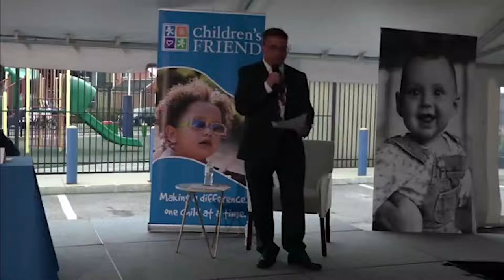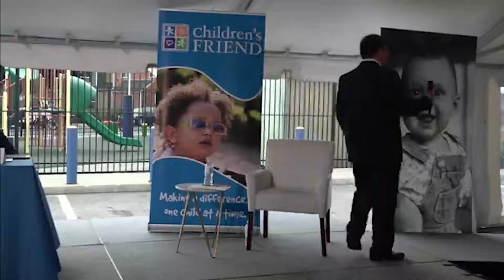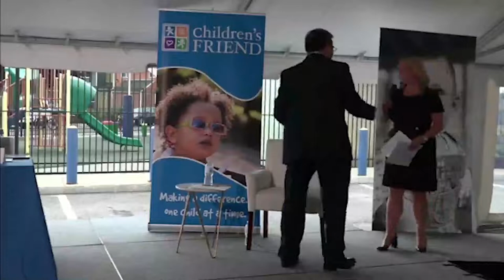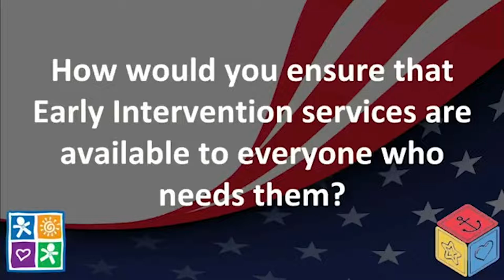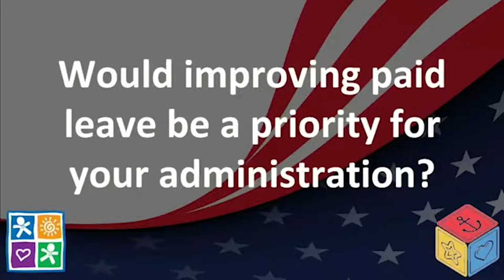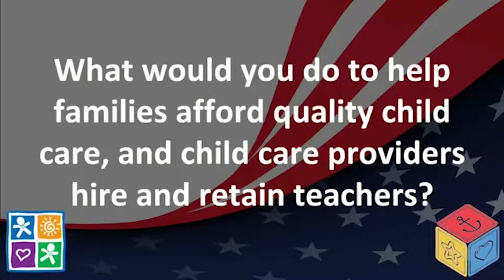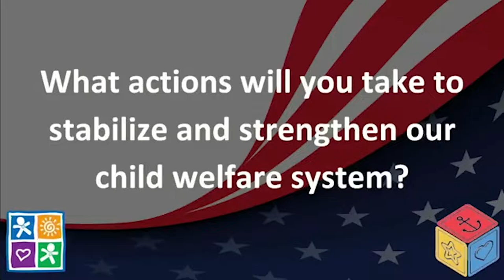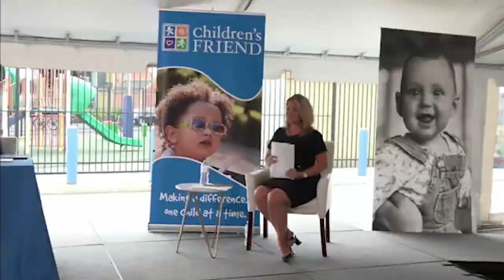Rhode Island Gubernatorial Candidates' Early Childhood Policy Forum